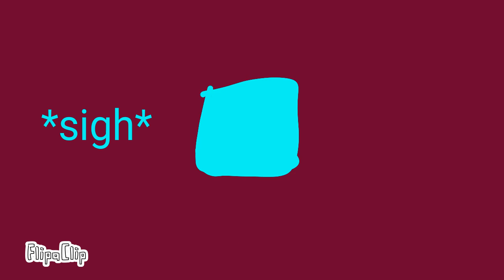Aftermath AU comic-chapter 2 page 21 awakining evil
Half of this was made in a moving car, yay